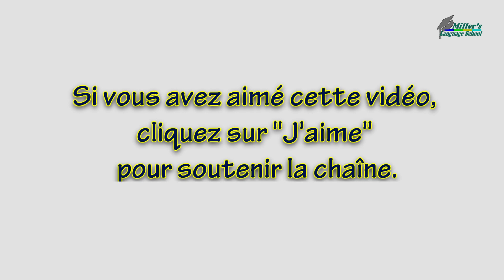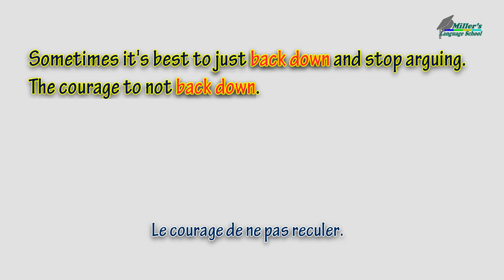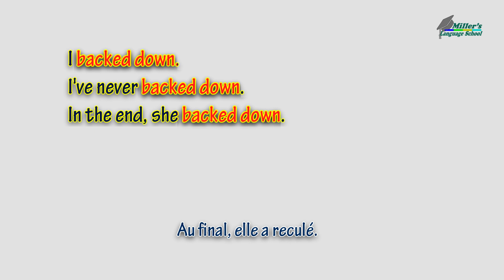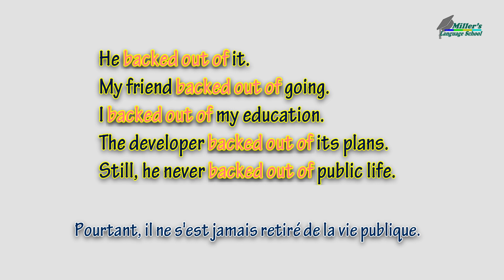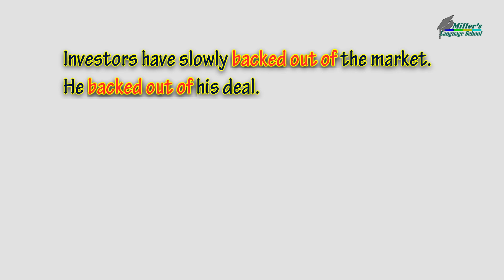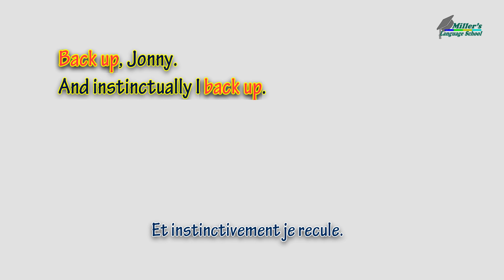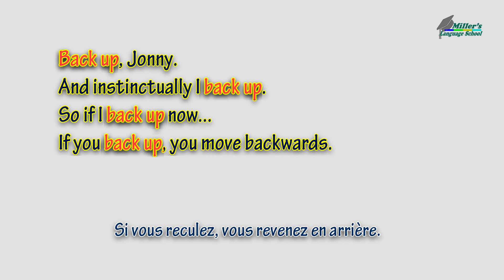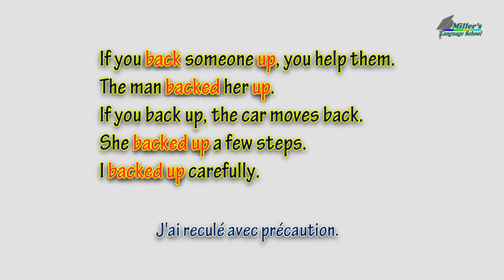Verbes а particule les plus courants en anglais. Verbe «to back» ( reculer ) | Apprendre l'anglais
Apprendre l'anglais gratuitement tous les jours ! Dans cette video: сomment utiliser les phrasal verbes « to back » ( reculer ), « back down » ( reculer, faire marche arrière ), « back out of » ( sortir de ... ), « back up » ( sauvegarder, soutenir, refuler ) en anglais. Partie 2.

Anglais pour Débutant. Apprendre l'anglais américain.
Essayons de l'utiliser !

Video Chapters:
00:00 Introduction
00:23 le verbe «back down»
04:08 le verbe «back out of»
08:00 le verbe «back up»